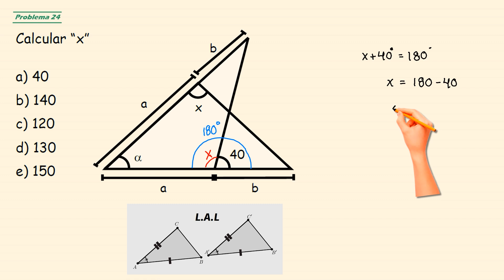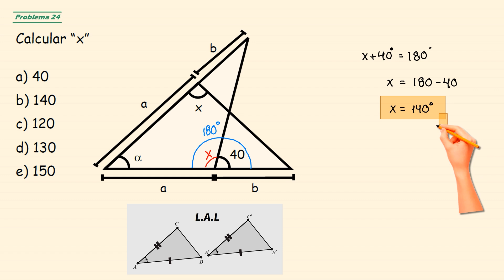CONGRUENCIA de TRIANGULOS - ejercicios resueltos paso a paso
Congruencia y Semejanza de triangulos - ejercicios de  geometria paso a paso, ejercicios de triangulos paso a paso, aprende geometria nivel colegio y preuniversitario de manera divertida y super grafica aplicando propiedades y formulas